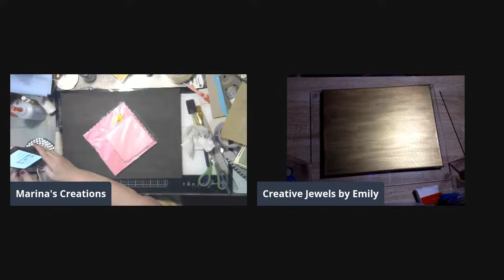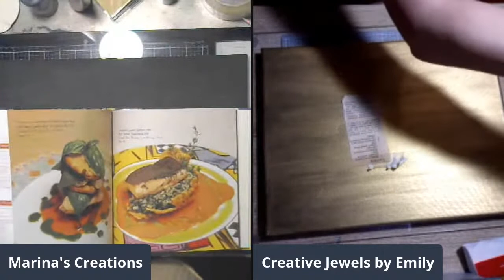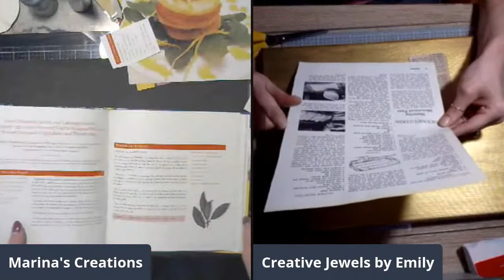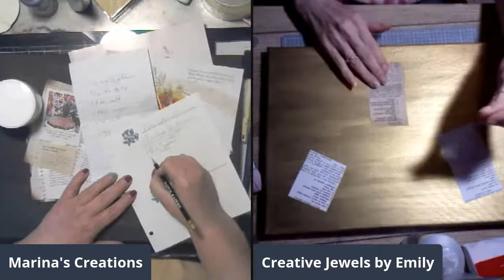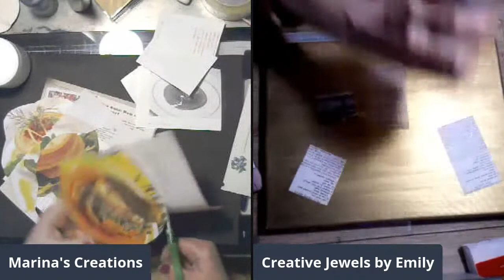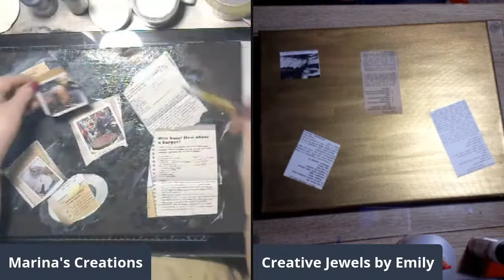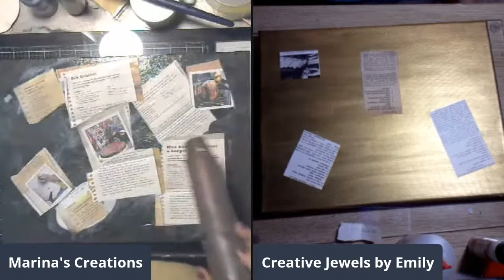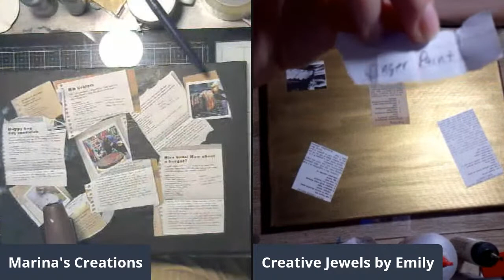MMM #29 3-27-20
Click "show more" to see all our links and special offers!

If you are enjoying this live stream you want to join both groups to get different craft ideas as we don't always stream together

Note if you order from a Canadian store and you live in the USA your money is worth more in Canada by approx 35%.  Please check with your bank exchange rate to confirm.